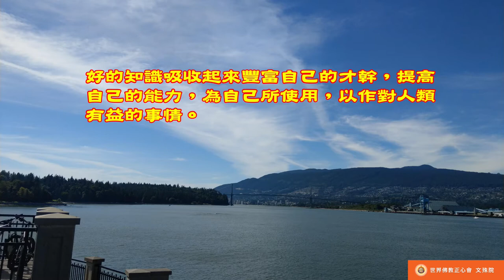佛教正心會Youtube頻道 | 南無第三世多杰羌佛 世法哲言15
善知識者諸語皆收，諸識皆藏，歸己為用，施之眾或所益，原何來，善知本性為或而福，劣理作己批照，善道養德為或。